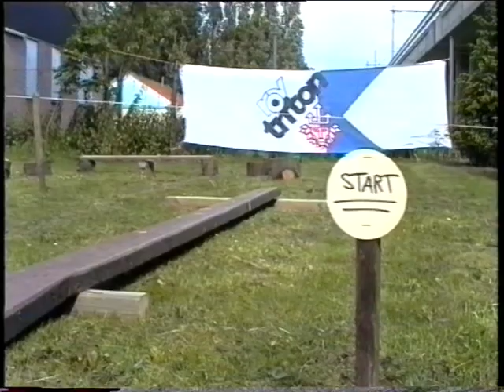Triton Neptunus Juni 1994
Films van Arnold 00061000